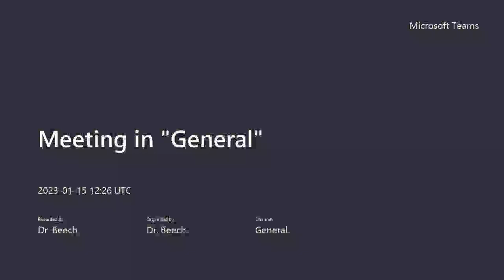A Level Geography at Cambridge Home School Online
In this video, we explore A Level Geography at Cambridge Home School Online.